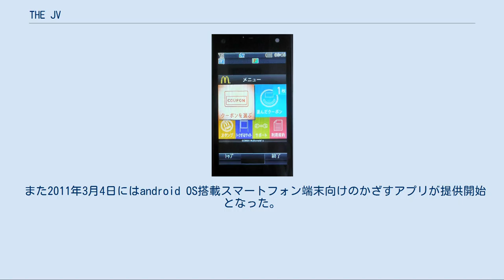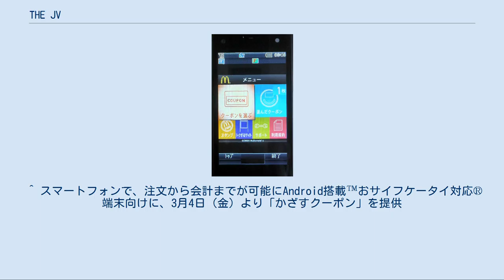THE JV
The JV（ザ・ジェーブイ）は日本マクドナルドとNTTドコモの共同出資会社である。
2017年12月に清算された。
 マクドナルドのクーポン会員におサイフケータイを使った販売促進活動、マーケティング活動を行うため2007年7月31日に設立された。
マクドナルドが持つレストラン事業のノウハウと、ドコモの携帯電話事業ノウハウや技術力を集結し、おサイフケータイを中心としたe-マーケティングを展開する。
マクドナルド全店におサイフケータイのリーダライタを設置し、これにマクドナルドトクするアプリをインストールされたおサイフケータイをかざすと、クーポンが利用でき、またトルカを使って、さらに抽選などを行うことができるような仕組みを構築している。
 2009年8月にはほぼ全店への設置が完了し、ポイントスタンプやスタンプラリーなどができるようになった。
 またこのリーダライタではおサイフケータイのiDやdカード、楽天Edyでの支払いに対応している。
 NTTドコモの2008年後半から発売されている主要機種ではマクドナルドトクするアプリはプリインストールされている。
 また2011年3月4日にはandroid OS搭載スマートフォン端末向けのかざすアプリが提供開始となった。
 トクするクーポン選択画面 おサイフケータイ対応のNTTドコモ他の携帯電話で、アプリをダウンロードすることで、トクするアプリを利用することが可能となる。
（上述のとおりNTTドコモの2009年以降の機種ではプリインストールされている）アプリではその時々のクーポンをアプリを使ってダウンロードすることができる。
アプリ上でクーポンを選択し、マクドナルドのカウンターに携帯電話のFeliCa部分をかざすことで、クーポンの価格がカウンターに表示される。
支払いにおいては、おサイフケータイでなくてもよい。
その他に、2009年9月4日からは、トクするアプリを注文時にかざすとスタンプが貯まる。
スタンプの貯まり方はキャンペーンによって異なる。
2011年2月27日時点でのトクするアプリの会員数は1018万件に上る。
 ^ “PDF第47期 有価証券報告書（平成29年1月1日〜平成29年12月31日）”. 平成30-04-19閲覧。